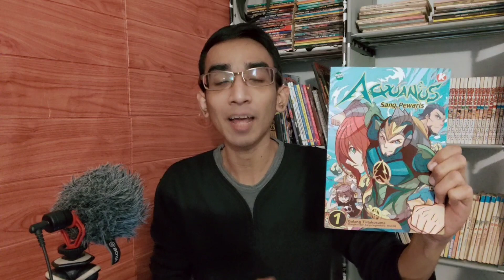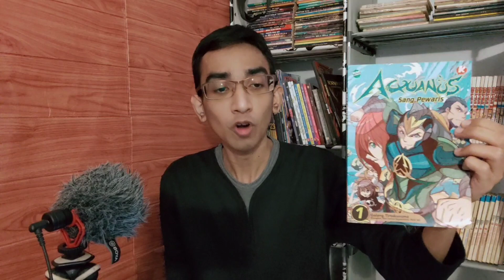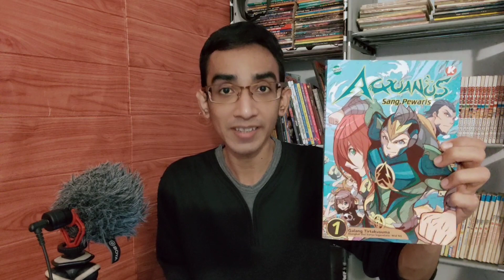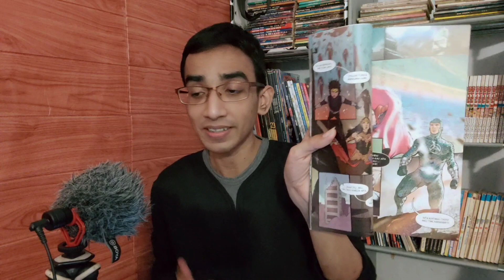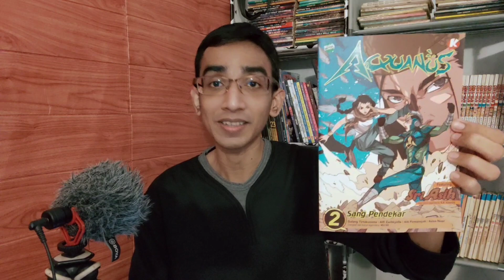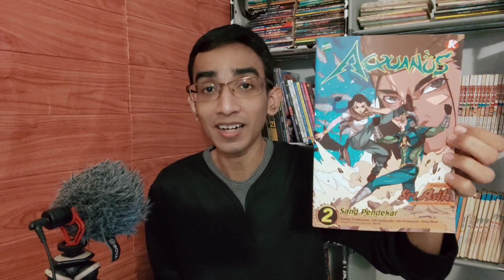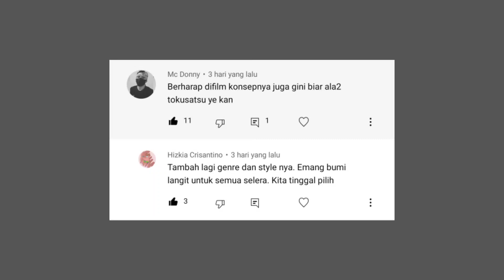Aquanus - Superhero Tokusatsu dari Bumilangit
Siapa sangka kalau Bumilangit juga punya superhero yang kental dengan nuansa tokusatsu?
Aquanus sebagai superhero yang sering disangka mirip Aquaman, ternyata justru hadir dengan full armor ala tokusatsu dan cerita yang berkutat dengan perburuan artefak kuno.

Follow aku di Instagram di @Jagoan.Kancil

Logo Jagoan Kancil by Vind
Follow dia di Instagram @BumilangitPhoto